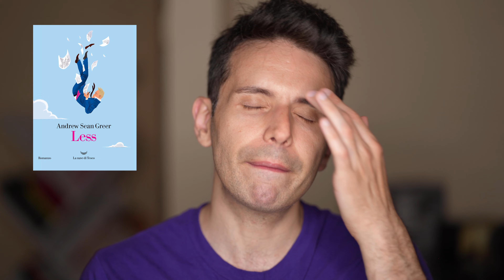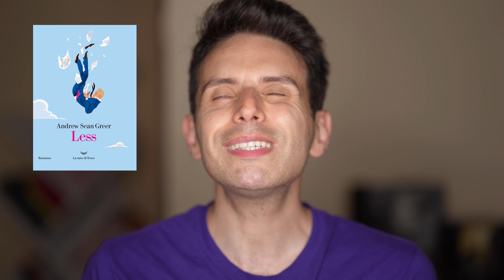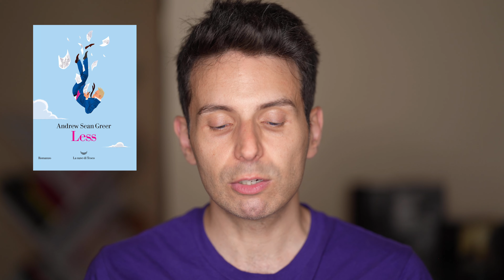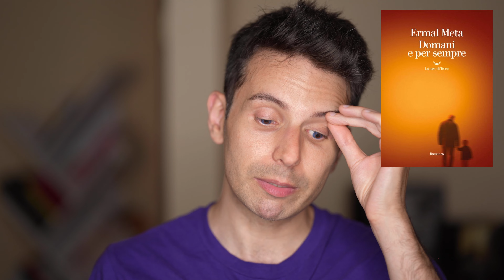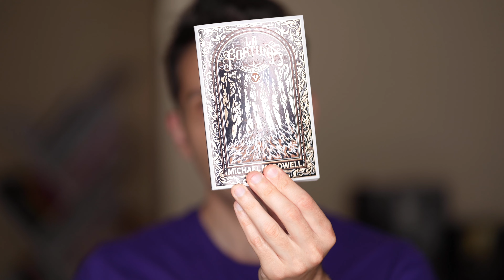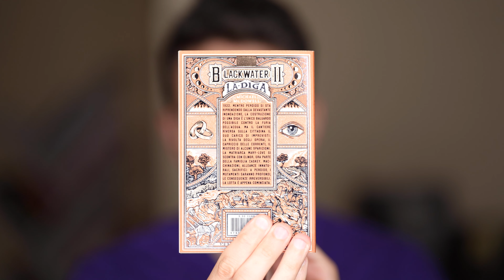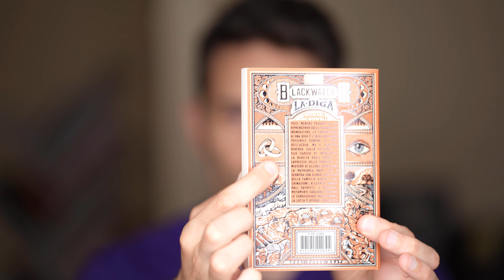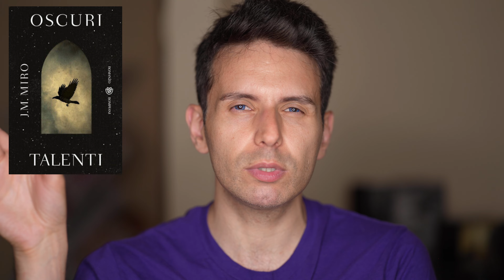ULTIME LETTURE | MISHIMA, ERNAUX, GREER, ERMAL META, MCDOWELL, J.M. MIRO.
Resta un mistero come io riesca a elaborare delle immagini d'anteprima sempre più improponibili; il loro squallore, probabilmente, è ormai l'unica certezza di questo canale.

Colori Proibiti, Yukio Mishima;
Guarda Le Luci, Amore Mio, Annie Ernaux;
Less, Andrew Sean Greer;
Domani e Per Sempre, Ermal Meta;
Black Water (Saga Completa), Michael McDowell;
Oscuri Talenti, J. M. Miro.